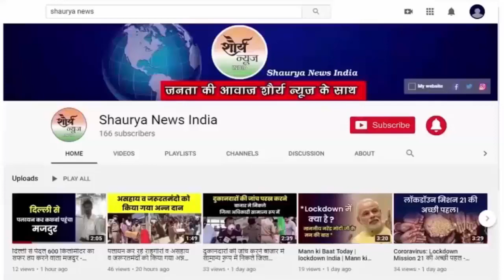आजमगढ़ में बदमाशों ने स्वास्थ्य कर्मी पर किया हमला। Shaurya news india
:-  आजमगढ़ के जीयनपुर कोतवाली थाना क्षेत्र के अजमतगढ़ बाजार में देर रात बच्चों के विवाद को लेकर दर्जनों लोगों ने स्वास्थ्य विभाग अजमतगढ़ में चौकीदार के पद पर तैनात शैलेश चतुर्वेदी की लाठी-डंडों से जमकर पिटाई कर दी। बचाने आये दो अन्य लोगों को भी हमलावरों ने जमकर पीटा। स्वास्थ्यकर्मी को पीटते हुए देख आसपास के लोग जुट गए और ईट-पत्थर लेकर हमलावरों को खदेड़ दिया। ग्रामीणों के आक्रोश को देखते हुए हमलावर मोटरसाइकिल छोड़कर हवाई फायरिंग करते हुए फरार हो गए। जिसका वीडियो वायरल हुआ।